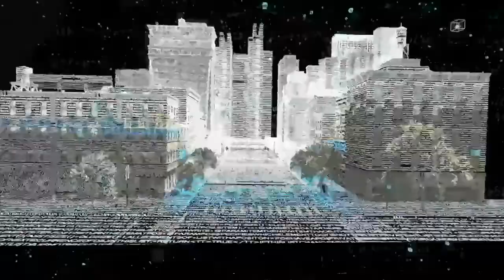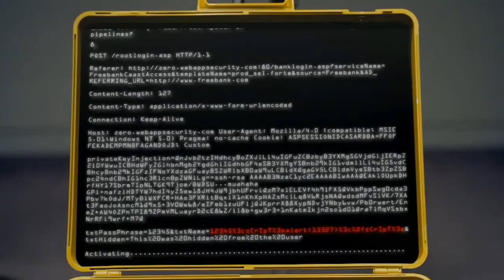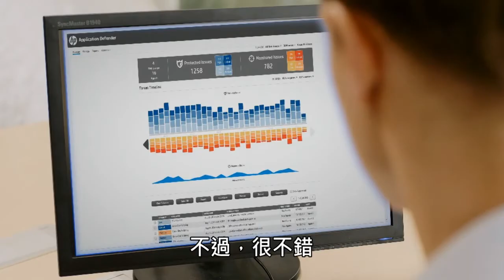Stop what others cannot even see (中)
HP Application Denfender